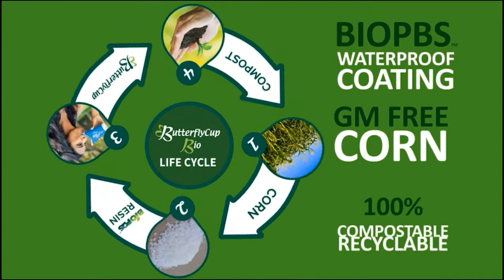butterfly cup BIOPBS disposable paper cup